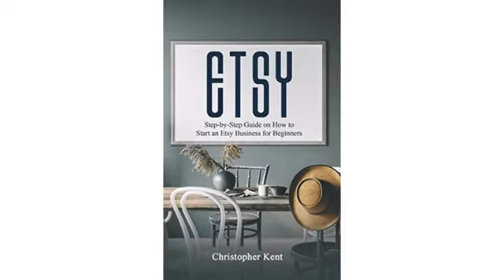Make money from home here: The Handmade Entrepreneur—How to Sell on Etsy, or Anywhere Else: Easy..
- The Handmade Entrepreneur—How to Sell on Etsy, or Anywhere Else: Easy Steps for Building a Real Business Around Your Crafts